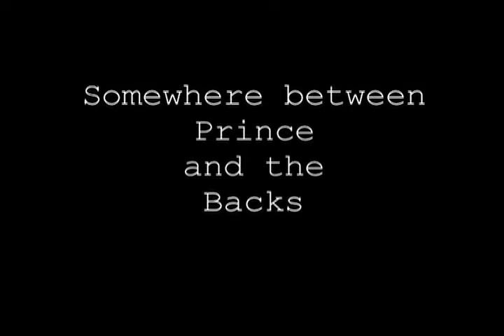Laughing Camper Shell Show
In 1993-94, a group of creative high school students from a small town in Missouri wanted to make a T.V. show.  There was no internet, video editing, or digital cameras.  All they had to use was a VHS camcorder and VCR.  After graduating high school, most of these amateurs left their hometown.  One ended up on Broadway, one ended up touring with The Rolling Stones, two run a successful land surveying company in Southern California, one is a school teacher, and the others do things too (just not sure what).  Since then, the video footage was lost and forgotten for a time and then recovered.  One by one, we are going to show it to you.  Dennis Rose, Aaron Alpharo, Chris Wichern, Will Manning, David Walker, John Woodiel, Tim Emhoff, Michael Maples, Fair Grove, Missouri, Fair Grove, MO, Laughing Camper Shell Show, Bert Haze and Associates, Rolling Stones,